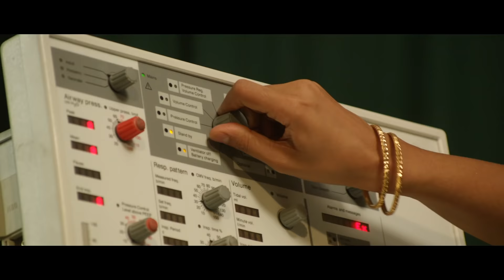CP2 - Trailer | Rajan Madhav | Ajmel, Viddharth, Ashok, Gayathrie, Radhika Apte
Dreambridge Productions presents the songs and music from the Tamil feature film Chithiram Pesudhadi 2 aka CP2

Produced by:  S.N. Ezilan, Lv SrikanthLakshman Yugesram@YG, Vijayan Veloo
Directed by: Rajan Madhav
Starring: Ajmel, Viddharth, Ashok, Gayathrie, Radhika Apte, Blade Shankar
Cinematography: Padmesh Marthandan
Label: Divo